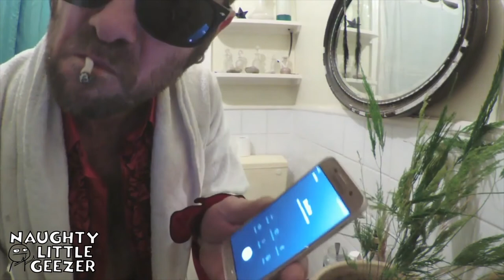Quarantine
Mouthy middle-aged twat seeks audience for weird, potentially therapeutic reasons